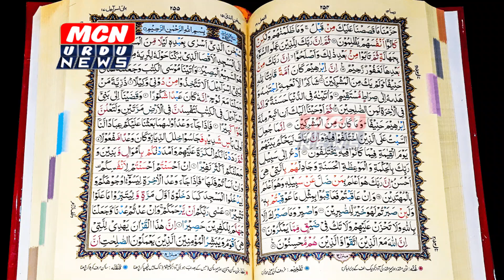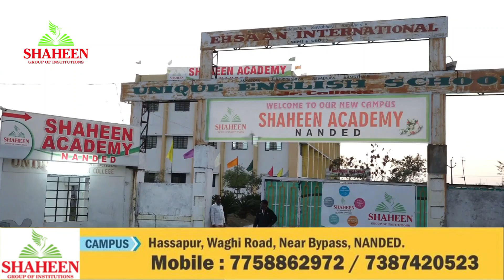होनहार तालिब इल्म मुहम्मद आदिल ने लॉक डाउन में हिफ़्ज़ किया क़ुरान मजीद